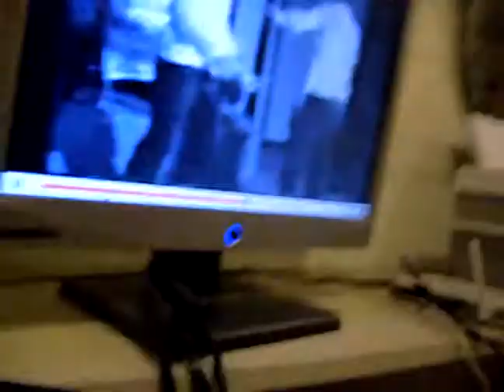Z and his special guest Lillie learning the skanking dance!